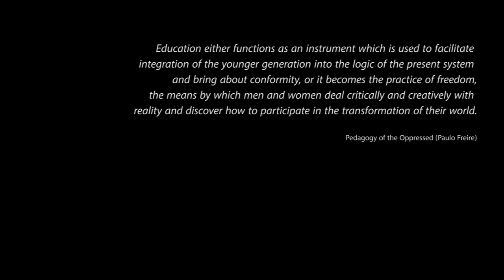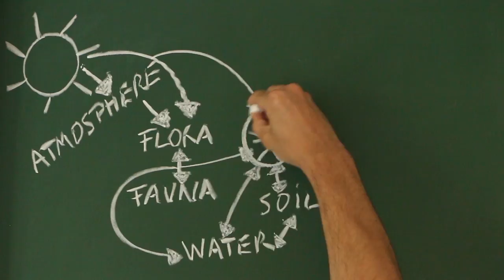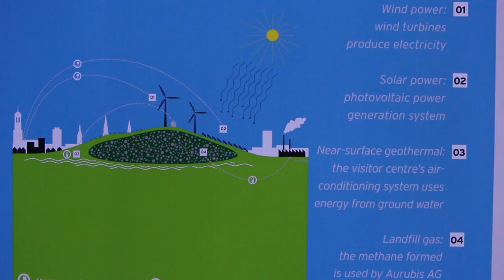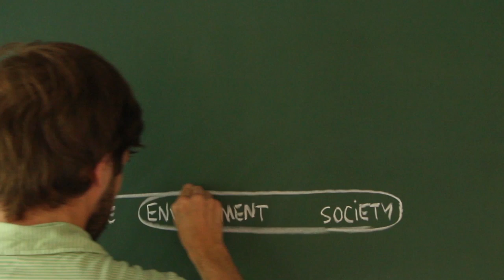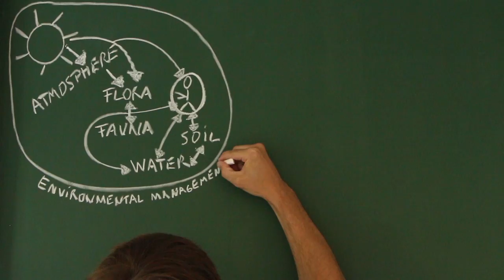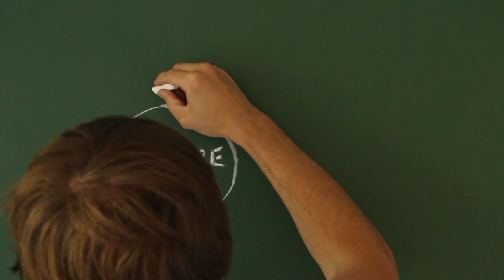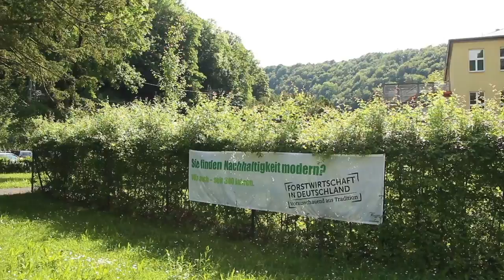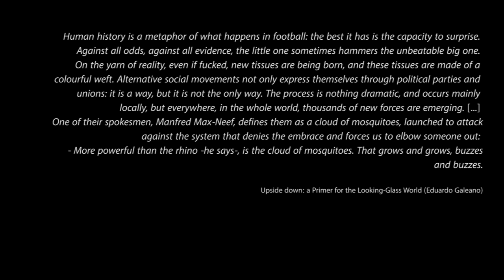A Blackboard Essay - The CIPSEM Experience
A first approach and experience in the audiovisual field regarding a personal fruitful story of undergoing the International Postgraduate Course on Environmental Management for Developing and Emerging Countries, under the framework of Technical University Dresden - Germany, during the first half of 2013. This represented a great opportunity to show what the Centre for International Postgraduate Studies of Environmental Management (CIPSEM) has accomplished in 36 years of international cooperation, as well as the importance of an integral approach when it comes to environmental management.

CREDITS
A film by Federico Biesing
2013 - Otto Viento Films

Music by John Harrison with the Wichita State University Chamber Players: The Four Seasons - Spring Mvt 1 Allegro, Winter Mvt 1 Allegro non molto (Antonio Vivaldi)